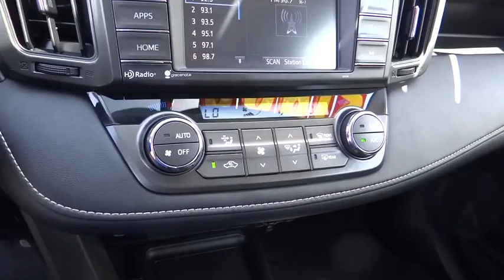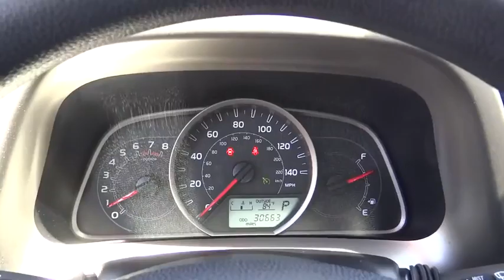2014 Toyota RAV4 used, Ontario, Corona, Riverside, Chino, Upland, Fontana, CA 2071551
2014 Toyota RAV4

Crown Toyota
1201 Kettering Drive

All Pre-Owned Toyota or Scion vehicles come with complimentary maintenance for one full year.  Exclusively at John Elway's Crown Toyota! Come take a look at the deal we have on this attractive 2014 Toyota RAV4. Toyota Certified Pre-Owned means you not only get the reassurance of a 12mo/12,000 mile Comprehensive warranty, but also up to a 7yr/100,000-Mile Powertrain Limited Warranty, a 160-point inspection/reconditioning, 1yr Roadside Assistance, trip-interruption services, rental car benefits, and a complete CARFAX vehicle history report. The quality of this outstanding RAV4 is sure to make it a favorite among our educated buyers. At John Elway's Crown Toyota we focus on what's really important - your experience. Our One Price, Simple, No Games philosophy takes the hassle and frustration out of buying a vehicle. We monitor the market for what each vehicle is actually selling for after all the hours of back and forth negotiation. Then we post one price - our BEST price -on every vehicle upfront, saving you time and frustration. John Elway wants to be ''YOUR'' Toyota dealer.